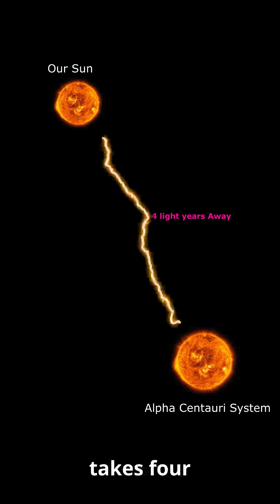Closest Star to our Sun? with Aliens ?? 👽👽👽👽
🚀 Closest Star to our Sun??? 🌟
We all know the Sun is our nearest star, but do you know which star system comes next?

In this video, we dive into the Alpha Centauri system — a fascinating triple star system just 4.37 light-years away! From blazing rockets to mind-blowing facts like how long light and human-made spacecraft would take to reach it, this short space journey will leave you amazed. 😲✨

🌍 And yes, there’s even a planet there — Proxima b — where you could see three suns rise in the sky! 🌅🌅🌅

🔭 Love space, science, and mind-bending astronomy facts?